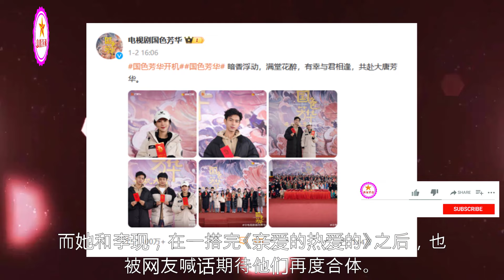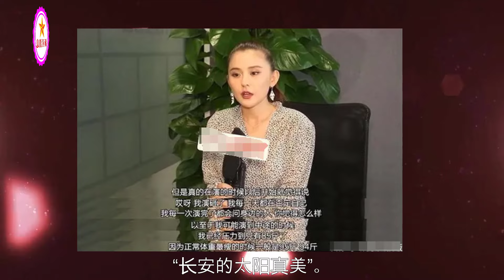同样是唐妆，把谭松韵杨紫和殷桃放一起看，女星审美差距就出来了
同样是唐妆，把谭松韵杨紫和殷桃放一起看，女星审美差距就出来了 | 新星消息